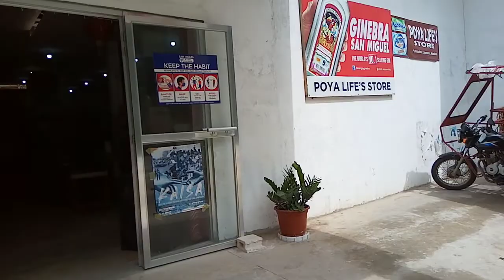bumaba!at naglakad kasi my checkpoint! 😆